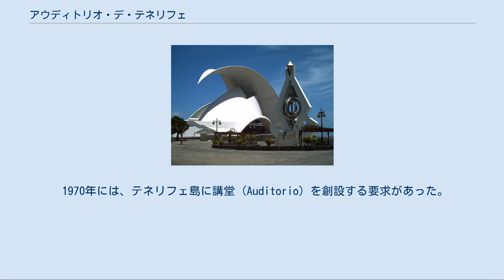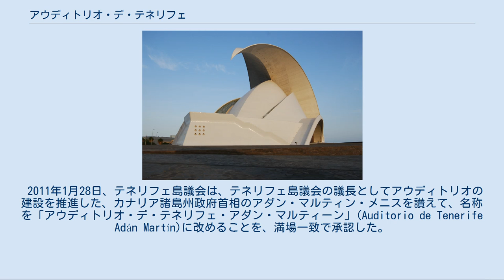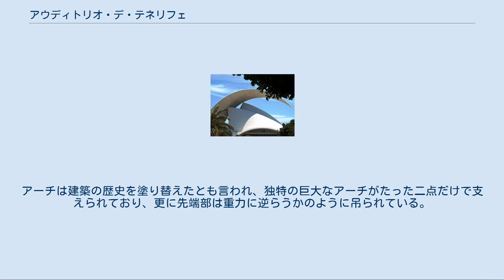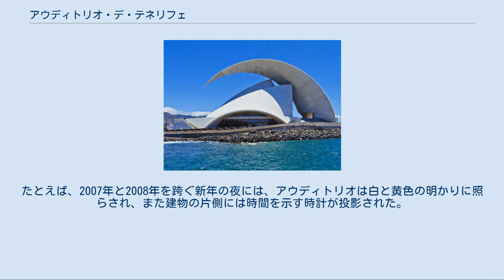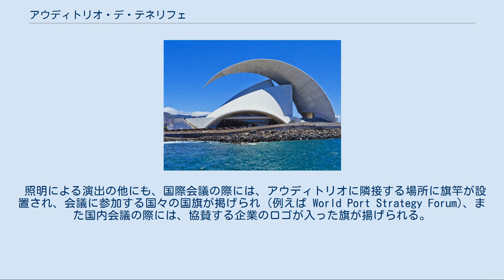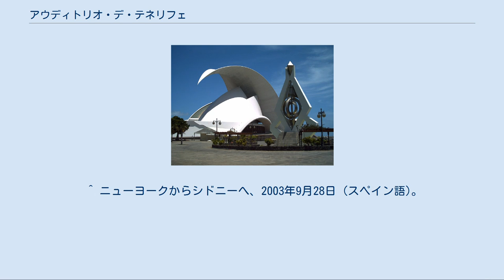アウディトリオ・デ・テネリフェ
サンタ・クルス・デ・テネリフェ
サンティアゴ・カラトラバ
アウディトリオ・デ・テネリフェ（スペイン語：Auditorio de Tenerife）は、スペイン・カナリア諸島テネリフェ島のサンタ・クルス・デ・テネリフェにあるオーディトリアム。
テネリフェ島を象徴する現代建築物。
サンティアゴ・カラトラバの設計によって2003年に完成した。
 2008年にはスペインでもっとも象徴的な建物に選ばれ、スペイン国営郵便コレオスが発行する6種類の切手のひとつに描かれた。
2011年には、スペインの地方都市のシンボルのひとつとしてアウディトリオ・デ・テネリフェがデザインされた 5 ユーロ記念硬貨が発行された。
 1970年には、テネリフェ島に講堂 (Auditorio) を創設する要求があった。
テネリフェ島講堂が建設される候補地は転々とし、まず1977年、エル・ラモナル (El Ramonal) に講堂を建てることが承認され、翌年から建築案のコンペティションが始まった。
当初は、プロジェクトには建築家のアントニオ・フェルナンデス・アルバが指名されていた。
その後、1985年に、新たな建設地としてエル・チャパタルが選ばれた。
 1987年には、建築家のアントニオ・フェルナンデス・アルバ、ビセンテ・サーベドラとハビエル・ディアス・ヤーノスが携わる計画が公表された。
建築様式のコンセプトに変更があり、それ以前の計画は破棄されることとなった。
 1989年には、最終的に建築をすることとなるバレンシア出身の建築家、サンティアゴ・カラトラバとの交渉が始まった。
 1991年、サンティアゴは草案を公開し、その中でアウディトリオは、サンタ・クルスの中心にある5月3日通りの端に建てられることになっていた。
そして1992年、アウディトリオ建設のための監督委員会が設置された。
 1996年には、海の近くに位置するカスティーリョ・デ・サン・フアン・バウティスタへ建設地を変更する案が受け入れられた。
 1997年から、最終的な予定地での基礎工事を開始した。
2001年は年間を通して「ジャケット」を形作るための17つの金属部品が設置された。
その一方、2002年にはコンクリートと白いトレンカディスを散りばめた漆喰の作業が完了し、その間に内部の部屋の音響工事も完了している。
 アウディトリオ・デ・テネリフェは、2003年9月26日に落成式が行われ、アストゥリアス公フェリペ（のちの国王フェリペ6世）によって公開された。
アウディトリオの公開は世界中の新聞や雑誌記者に注目され、アメリカの「ニューヨーク・タイムズ」、イギリスの「フィナンシャル・タイムズ」と「インデペンデント」、フランスの「ル・モンド」、イタリアで最も多くの読者を持つ新聞の一つである「コリエーレ・デラ・セーラ」といった世界的に有名な新聞でも報じられ、各国で発刊されている雑誌、「エル・デコレーション」、「アーキテクチャー・トゥデイ」、「マリ・クレール・メゾン」にも取り上げられた。
 2005年7月にはアメリカ合衆国の前大統領であったビル・クリントンが訪問し、ヨーロッパとアフリカおよびアメリカを結ぶ、大西洋の物流拠点としてのテネリフェ島の役割に関する会議に出席した。
アメリカ合衆国の前大統領がカナリア諸島を訪れるのは、これが初めてのことであった。
 2011年1月28日、テネリフェ島議会は、テネリフェ島議会の議長としてアウディトリオの建設を推進した、カナリア諸島州政府首相のアダン・マルティン・メニスを讃えて、名称を「アウディトリオ・デ・テネリフェ・アダン・マルティーン」(Auditorio de Tenerife Adán Martín)に改めることを、満場一致で承認した。
これにもかかわらず、多くの市民やメディアはこの改称に反対する立場を示しており、現在も未だ、単に「アウディトリオ・デ・テネリフェ」と呼ばれている。
 南方の海上から見た建物 有名な、アウディトリオ・デ・テネリフェの大きな「アーチ」と「ジャケット」は、現代スペイン建築の典型と見なされている。
アーチは建築の歴史を塗り替えたとも言われ、独特の巨大なアーチがたった二点だけで支えられており、更に先端部は重力に逆らうかのように吊られている。
大きさは幅が最大でおよそ60メートル、上面から見た奥行きが100メートル、高さが40メートルである。
 海に浮かぶ白いアウディトリオの姿は、オーストラリア・...